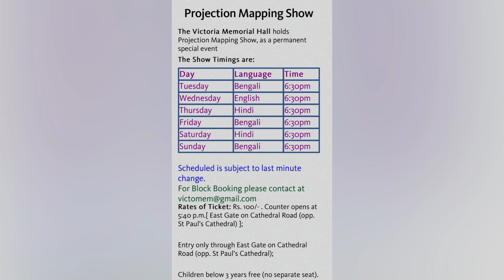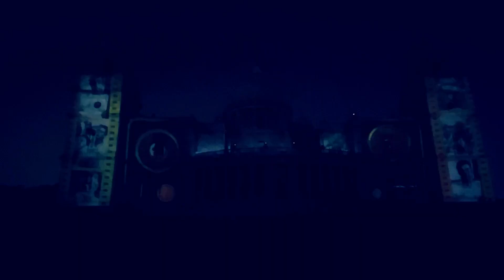Light and sound show in Victoria memorial Kolkata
Embark on a visual odyssey through Kolkata's history with the mesmerizing 3D light and sound show at Victoria Memorial. Witness the city's evolution, from the era of British rule to its unwavering resilience, all set against the majestic backdrop of this historical monument. Experience the highs and lows that have sculpted the spirit of the City of Joy. Join us in unraveling the captivating tale of Kolkata's past.

Victoria memorial
victoria memorial 3d light and sound show
kolkata vlogs
victoria memorial light and sound show
Victoria memorial kolkataBengali vlog